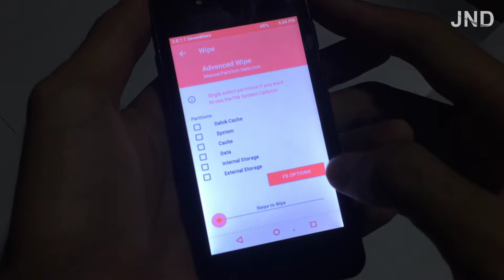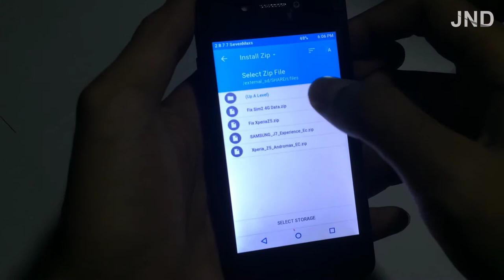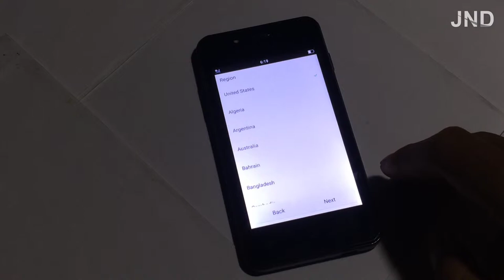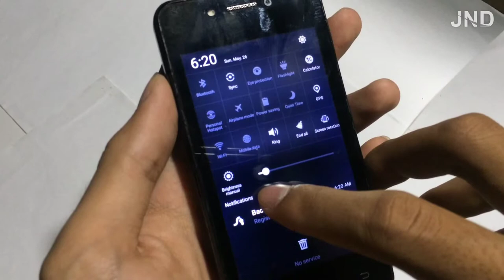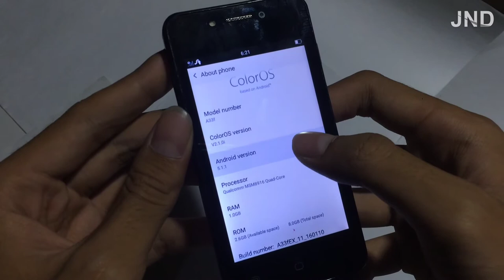Custom Rom Oppo For Andromax Ec ( Color Os )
Langkah Langkah
1. Hp Sudah di Root
2. Hp Sudah Terinstal Twrp/Cwm
3. Ikuti Cara di Atas